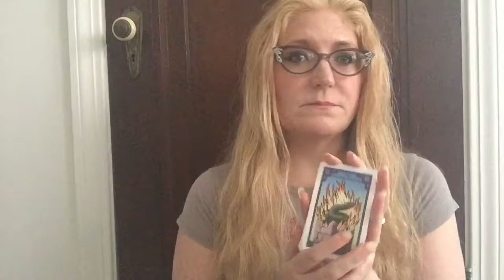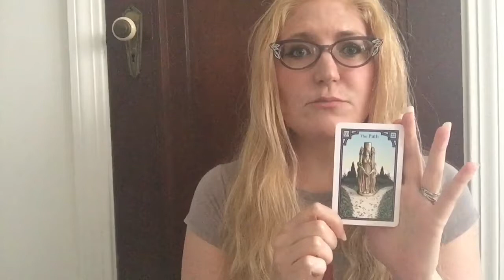Why PGH ❤️ Lenormand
From NotFortunesFool.com - a medium-length casual video answering how I'm reading cards today. Big focus on Rachel Pollack & Robert Place's Burning Serpent, in comparison to a Piatnik deck. But maybe I shouldn't make a "coffeetable video" without more coffee - of course it's the Cat o' 3 Tails in this deck, not 9! Ha ha ha. Very grateful for your support.

Decks mentioned:

Burning Serpent Oracle
Piatnik Mlle Lenormand Cartomancy
Neil Lovell's Malpertuis Chelsea Lenormand
Lo Scarabeo's Art Nouveau Oracle
The White Owl
The Mystical Lenormand
Ciro Marchetti's Gilded Reverie